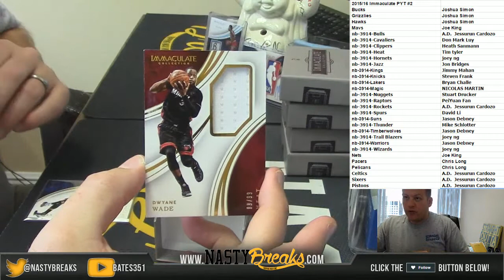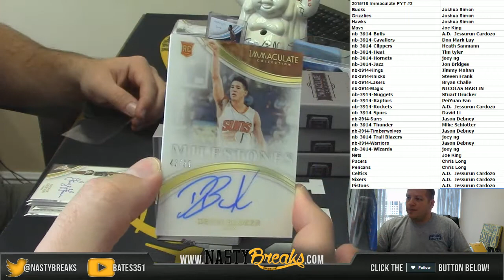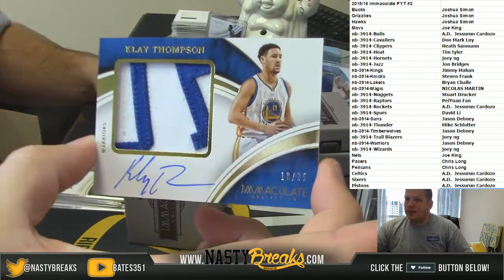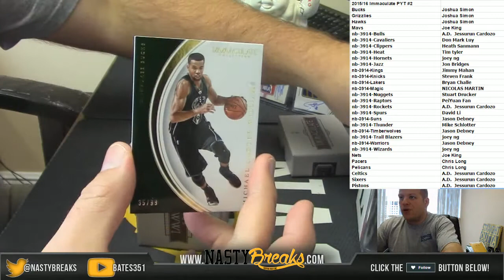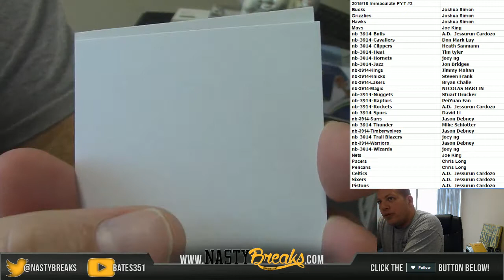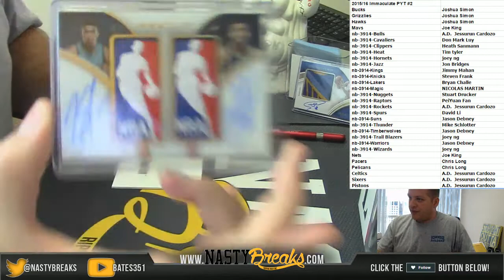9 14 16 2015 16 Immaculate Basketball Full Case PYT #2